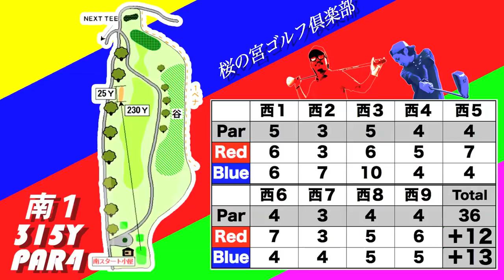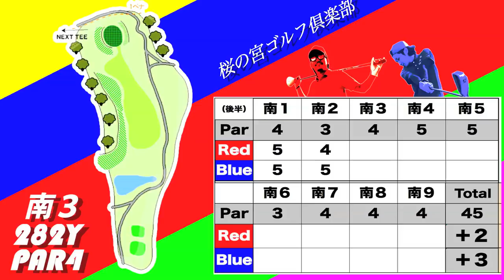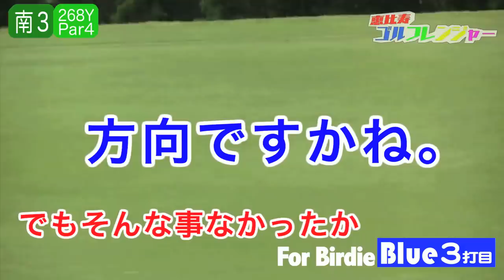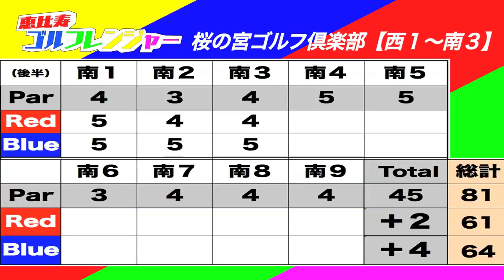恵比寿ゴルフレンジャー見参！！！ 【恵比寿ゴルフレンジャー】